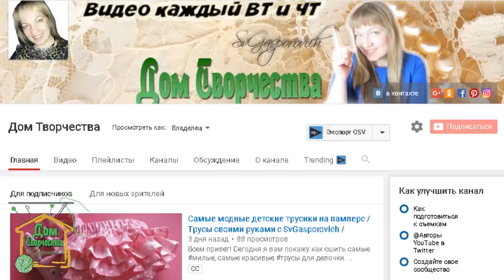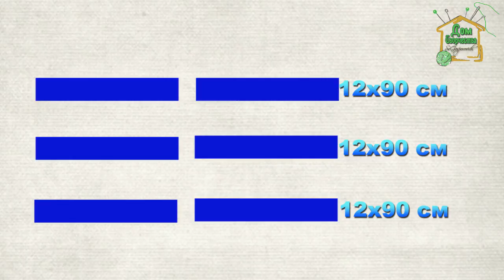Пышная модная юбка своими руками от SvGasporovich / Мастер класс как сшить юбку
Так давайте же сошьем юбку. В этом мастер классе вы получите пошаговую инструкцию по шитью пышной юбки на резинке. юбка шьется легко и быстро. Давайте начнем?!)

Меня зовут Светлана Гаспорович и вас приветствую на своем канале Дом творчества где вы сможете найти мастер классы по рукоделию, как сшить рюкзак из старых джинсов, сумки, кошельки, косметички, украшения из лент, подарки ,упаковки. С помощью моих видео даже новичок сможет сделать красивые вещи своими руками и удивить своих родных и близких.

У тебя есть канал на Ютуб ? Подключай партнерку как у меня и зарабатывай больше !